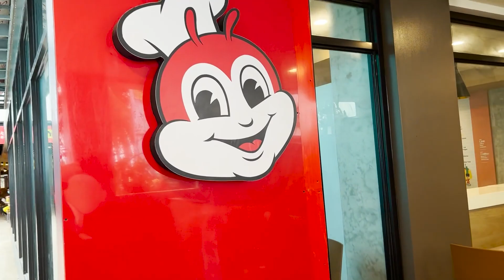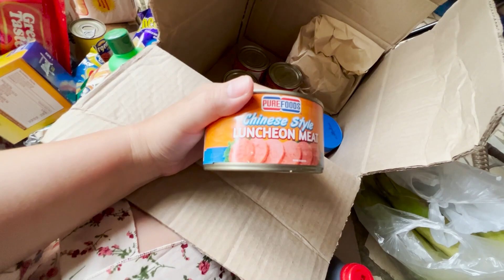life in Boracay | first time ng kids mag swim sa jacuzzi + grocery haul!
first time ng kids mag swim sa jacuzzi + grocery haul!

Music from No Copyright Background Music